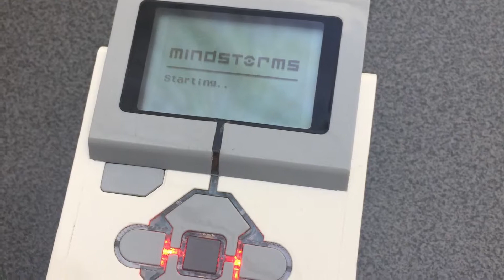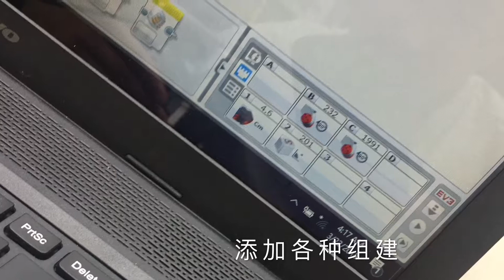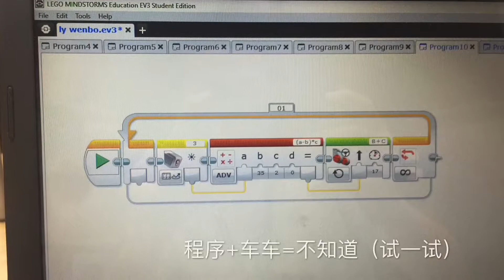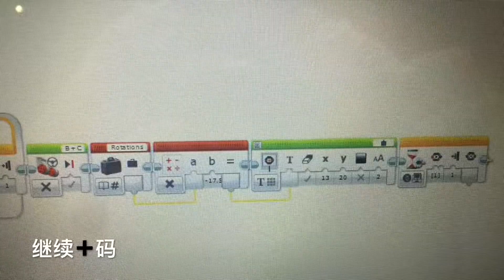lego robot 乐高机器人#学校活动分享